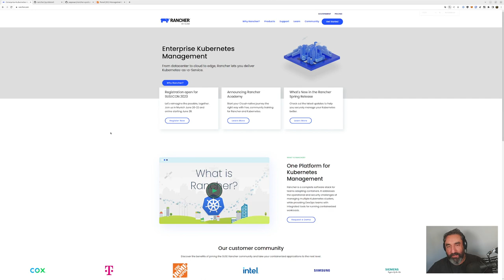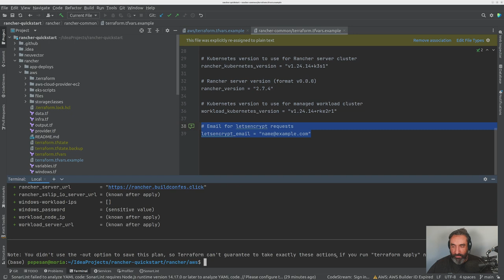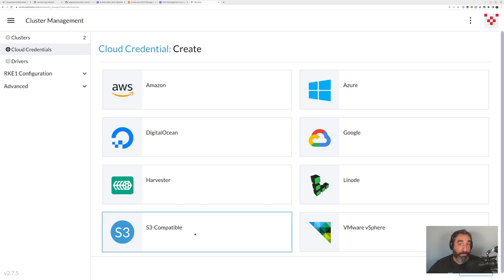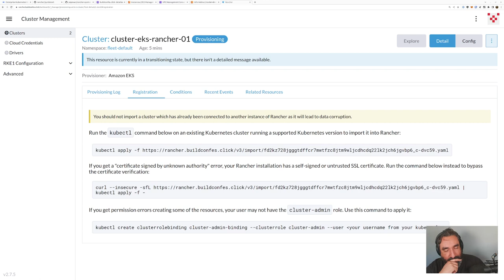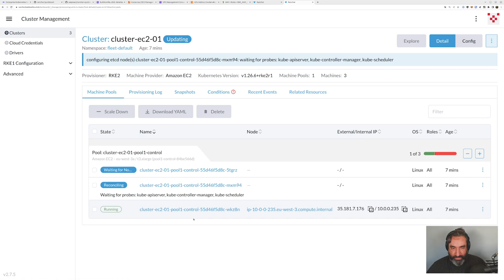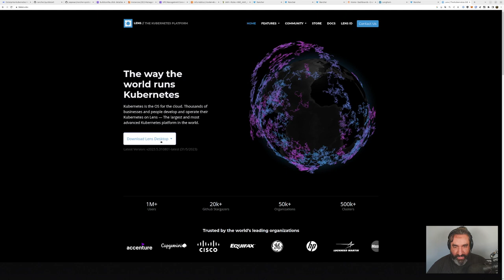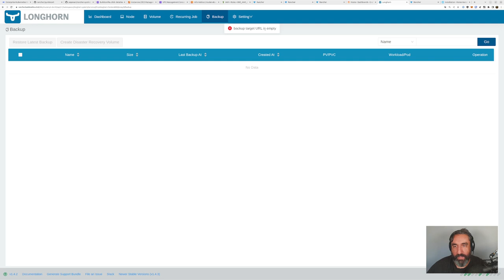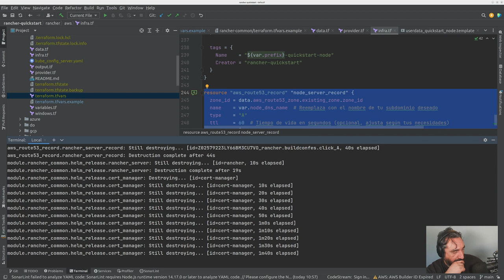Instalación de Rancher en AWS - Cursos de Desarrollo - República Web